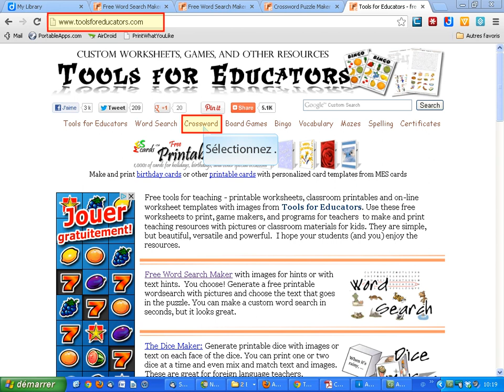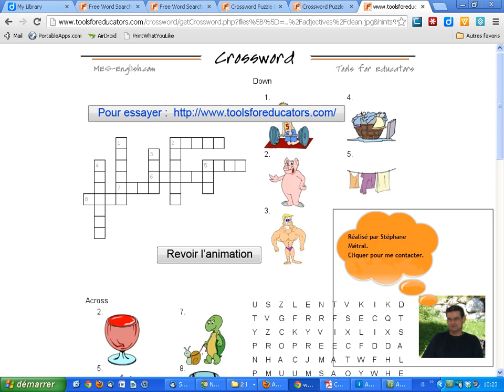Créer des Mots Croisés et Mots Cachés en image (Tools for educators 2)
Création de mots croisés et mots cachés en ligne avec le site Tools for Educators.